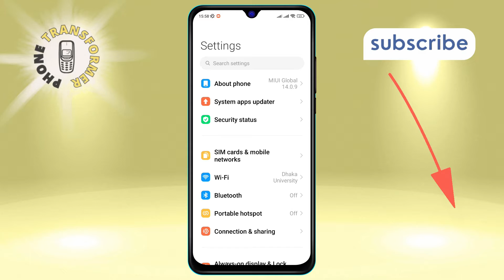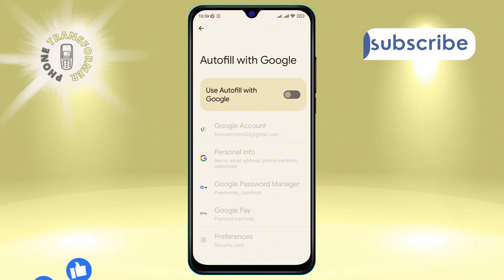How to Turn on Autofill with Google on Android | Tap to Discover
Struggling with repetitive typing on your Android device? Say goodbye to the hassle! Our latest video guides you through the simple steps to activate Google's autofill feature, making form-filling swift and secure. Don't miss out on this time-saving tip – watch now and transform your typing experience!

- activating Google autofill on Android
- setting up autofill on Android phone
- enable autofill feature Android tutorial
- how to use autofill on Android device
- Google autofill activation for Android